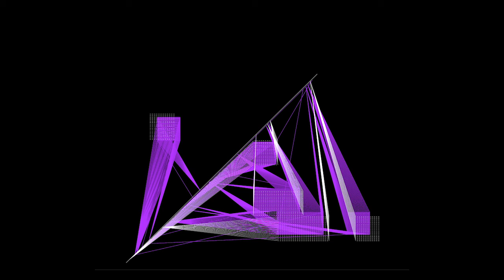Ujif_notfound - NEUMATONIC - 07. Quilisma_7_B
Live set during covid19 pandemic
Recorded in UN.TECH studio between march-april 2020
cut
7 tracks
+ bonus
+ pictures

I still can't stop creating algorithms for generating rhythmic and tonal events, although I have already introduced cyclicity and elements of live instrument playing, but still this is the same maxmsp patch game.

Equipment list:

NORD Drum2
KORG ms20 mini
Doepfer Dark Energy 2
MakeNoise 0-coast
Strymon TimeLine
Strymon BigSky
Roland DEP-5
Soundcraft m8 mixer
Motu MIDI splitter
Motu UltraLite mk2
Ableton Live
Max/msp/jitter
Shakuhachi